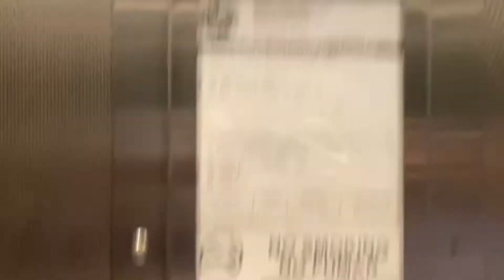Mowrey Hydraulic Elevator at Florida Gym- University of Florida- Gainesville, FL, USA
Specifications:
Number of elevators on bank: 1
Manufacturer: Mowrey
   -Model Name: Hydraulic
   -Model Type:  Hydraulic
Modernizations: N/A; other than a possible fixture upgrade
   -Former Manufacturer: N/A
   -Former Fixtures: N/A
   -Notes: Possibly had the old Mowrey GAL-style fixtures
Capacity: 2500 lbs
Landings served: 4
Fixtures: GAL
   -Call Fixtures: GAL
   -COP Fixtures: GAL
Scale (1-10): 6.29